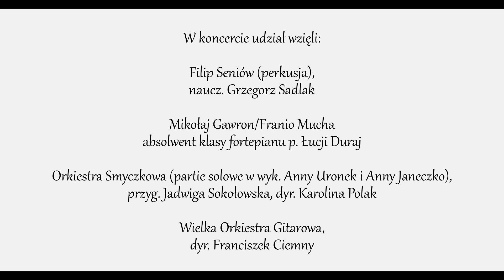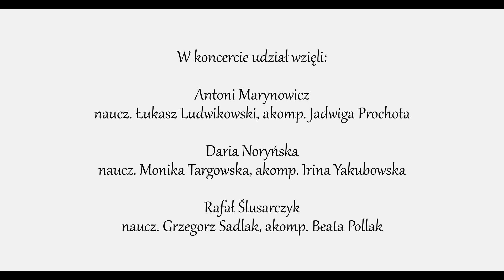30 lat minęło jak jeden dzień Jubileusz PRELUDIUM